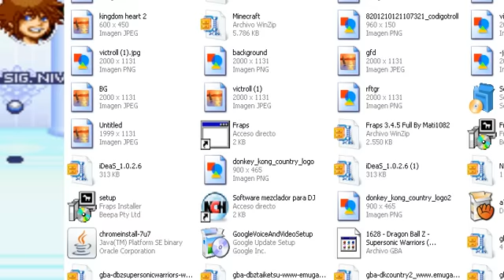Kingdom Hearts Chain Of Memories | Capítulo 6:Monstruo/Monstro.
Bueno aqui os dejo el capitulo 6 del Kingdom Hearts Chain Of Memories.